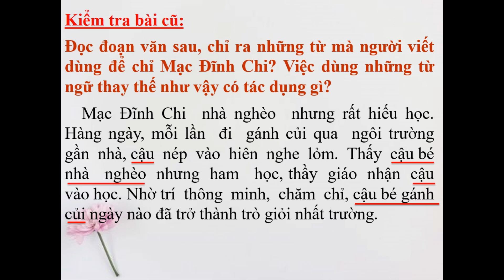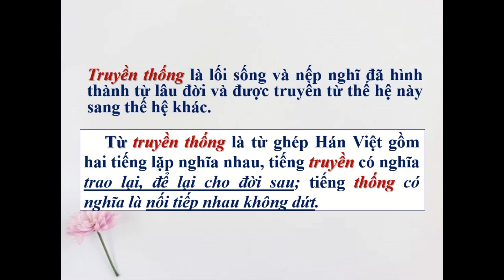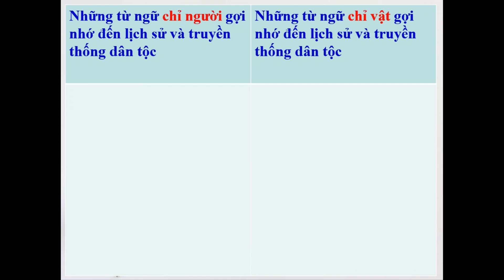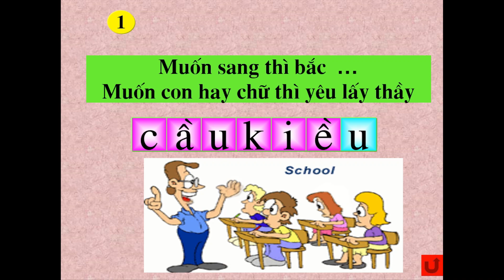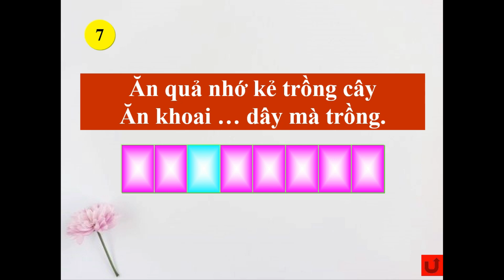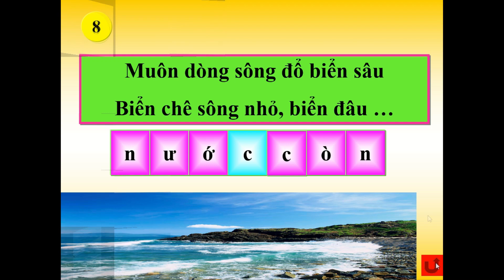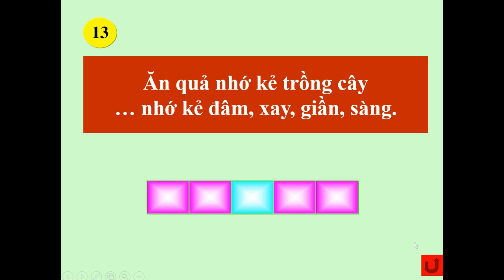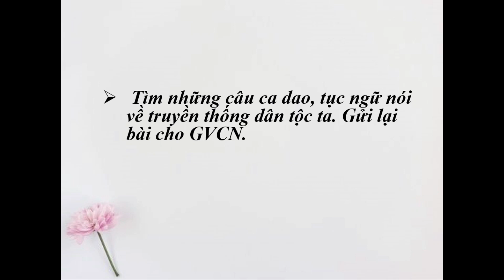LTVC MRVT Truyền thống